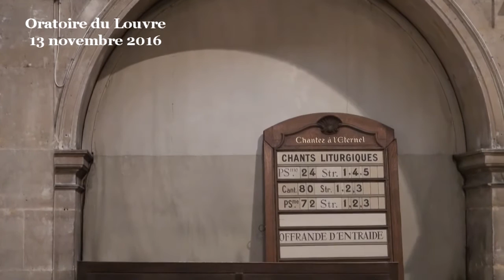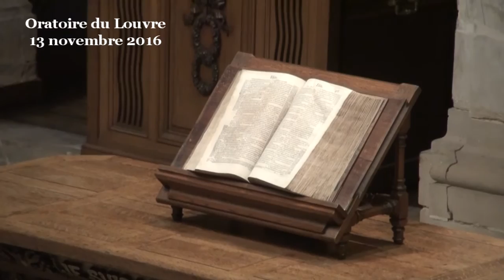Qu’est-ce que faire preuve de bon sens ? (Actes 26:1-29)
- - - Vidéo - - - prédication du pasteur Marc Pernot
(début de la prédication à 11:00)
Festus dit à haute voix : Tu es fou, Paul !
Ta grande érudition te pousse à la folie !
Je ne suis pas fou, très excellent Festus, répliqua Paul,
ce sont, au contraire, des paroles
de vérité et de bon sens que j'exprime. (Actes 26:24-25)

Qu’est-ce qui est logique ou stupide ? Fou ou de bon sens ? Qu’est-ce qui est vrai ? Ce récit du livre des Actes propose différentes pistes de réflexion, plusieurs points de vue différents sur la vie.

Il y a le point de vue du très excellent Festus, comme le dit Paul. Il maîtrise non seulement son confort et sa sécurité, il cherche aussi à organiser la justice dans le monde. Mais selon Festus, il est fou de chercher des ennuis comme le fait Paul, de creuser sa propre tombe pour des chimères, selon lui il est fou de ne pas résister à cette perte de contrôle sur sa propre vie qu’est la foi...

Et il y a le point de vue de Paul, basé sur le souffle de l’Esprit, Paul qui dit « pour moi, vivre, c’est Christ, et la mort m’est un gain ! » (Philippiens 1:21), même si cette phrase est à comprendre au sens figuré d’entrer dans nouvelle façon d’être et de vivre, le très excellent Festus ne trouve pas cela raisonnable, de son point de vue d’homme dont l’horizon est son propre monde, agrémenté du luxe clinquant de son palais oriental.

Bien sûr que l’attitude de Paul le met dans des situations inconfortables et en danger physique, cette façon de placer sa vie a pourtant sa part de bon sens. C’est ce qu’explique bien Martin Luther. Il ne m’est tellement sympathique (les personnes qui changent le cours de l’histoire le sont rarement). Mais il explique bien comment pourquoi il choisit plus la logique de Paul que celle de Festus. Luther est convoqué devant l’empereur Charles Quint et l’envoyé du Pape un peu comme Paul l’est devant Festus et Agrippa. Si Luther ne se rétracte pas il se met en danger de mort. Luther répond : « Puisque votre majesté impériale me demande une réponse simple, je donnerai une réponse simple sans cornes ni dents. À moins que je ne sois convaincu par le témoignage des Écritures ou par des raisons claires (car je ne crois ni aux papes, ni aux conciles, qui ont manifestement perdu parfois leur chemin et se sont contredits), je reste convaincu par les Saintes Écritures que j'ai citées, et ma conscience est liée par la Parole de Dieu. Je ne puis rien rétracter, et ne veux rien rétracter, car agir contre sa conscience n'est pas sûr, et cela est dangereux. »

Et c’est exact. « Agir contre sa conscience n'est pas sûr, et c’est même dangereux ». Et c’est effectivement quelque chose de profondément raisonnable de vivre dans la sincérité et dans l'authenticité. Il n’y a même rien de plus raisonnable, après s’être donné un peu les moyens d’éclairer sa propre conscience.